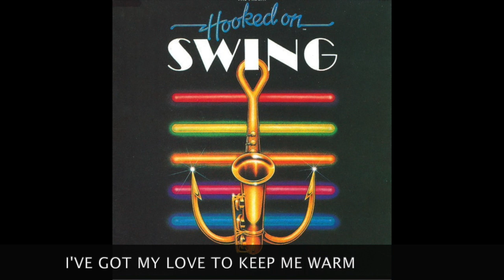Hooked On Swing 1 - Larry Elgart (With Song Titles)